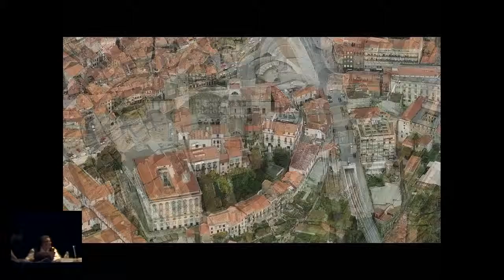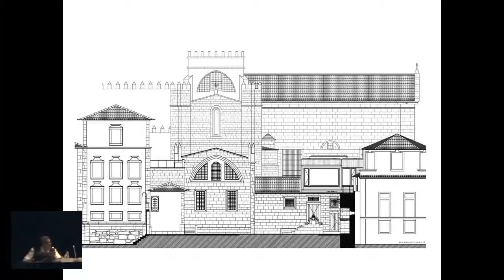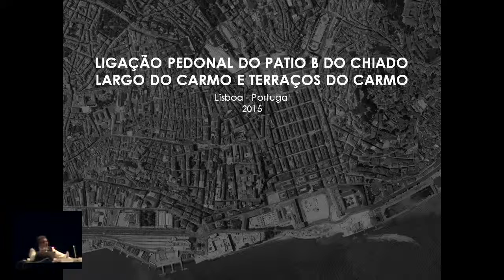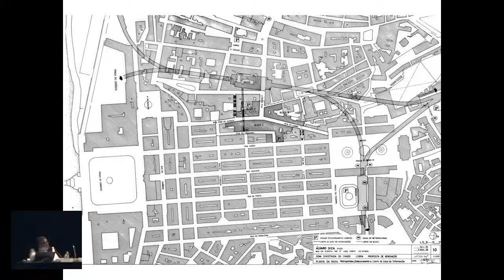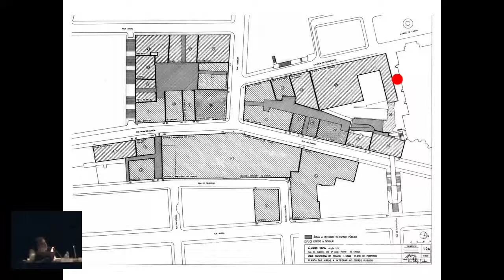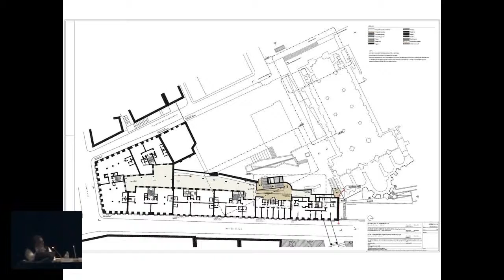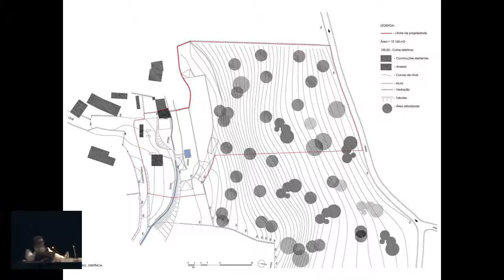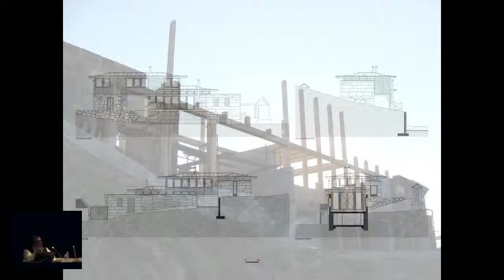Carlos Castanheira - Mesturas, Encontros Internacionais de Arquitectura Galicia-Portugal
Mesturas, Encontros Internacionais de Arquitectura Galicia-Portugal
Rehabilitación. Intervencións no patrimonio.

Carlos Castanheira, graduado na Escola Superior de Belas Artes da Universidade do Porto en 1981. Viviu en Amsterdam de 1981 a 1990 onde traballou como arquiteto e frecuentou os cursos de arquitectura da Academie voor Bouwkunst van Amsterdam.

Organiza:
Delegacións de Vigo e Pontevedra do Colexio Oficial de Arquitectos de Galicia

Comisarios:
José Jorge Santos, José Carlos Mera [Santos-Mera arquitectos]
Tiago do Vale

Colabora:
Ordem dos Arquitectos de Portugal